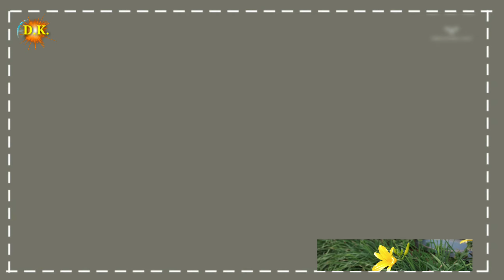New Khortha 👨‍❤️‍👨status karma puja♥️ 2021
khortha new Staus